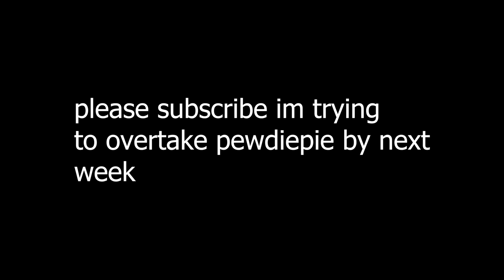Is It Possible To Clean The World's Dirtiest Car?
Is it possible to restore the dirtiest car back to looking like it stepped straight out of the car showroom?